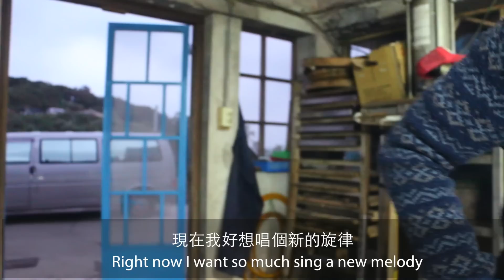Till Hasbach: The Tofubrother // 水兔。 他們叫我豆腐哥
This video is part of musical story's of "Donju Island" located in in the Matsu islands.
The song is an interpretation of the Tofumasters, Wang Xi Gugang‘s, life on Donju Island.
The recording and idea happened within my two month staying & working in the  Cultural Diversity Studio, located on Donju island.

Music and lyrics: Till Hasbach
Camera: 郭佳昀
Editing: Till Hasbach